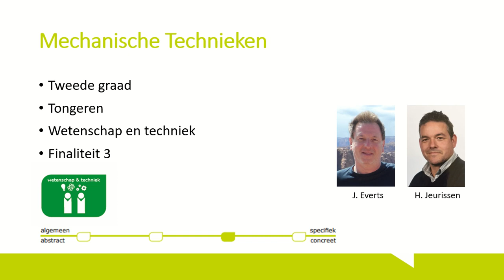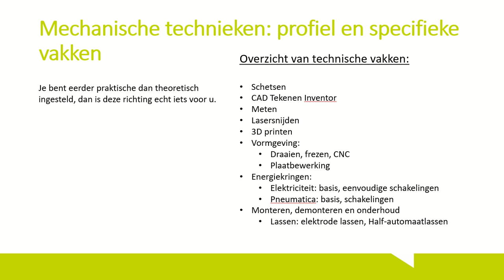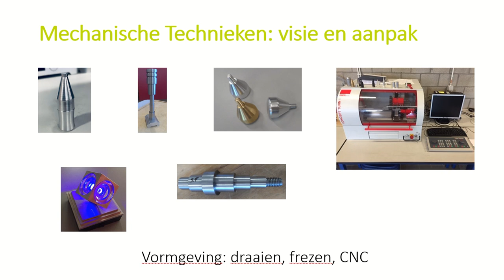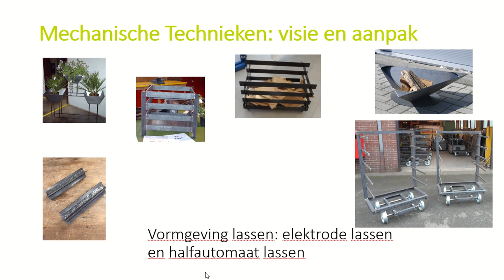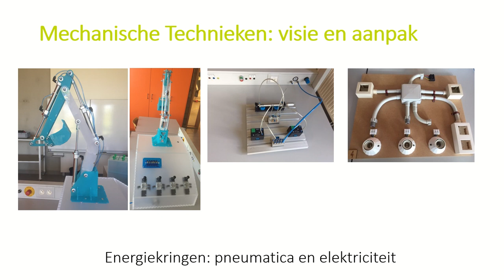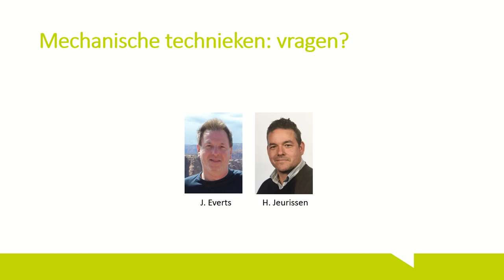G2 Mechanische Technieken